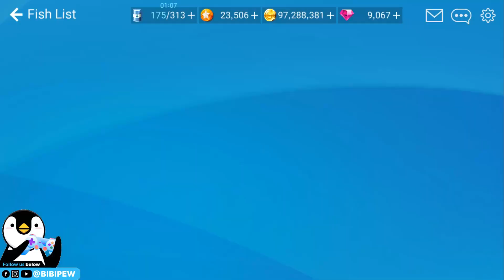POLYCHOTYLUS - DUCK MOSASAURUS VIOLENT ANCIENT DINOSAUR FISH【釣魚大亨 Fishing Strike 피싱스트라이크】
Music Copyright below:
Ampyx - Rise
Ampyx - Holo